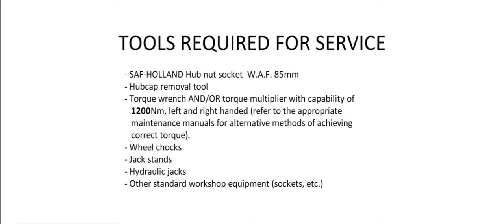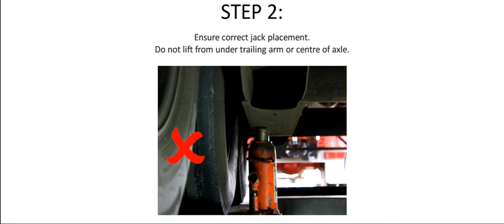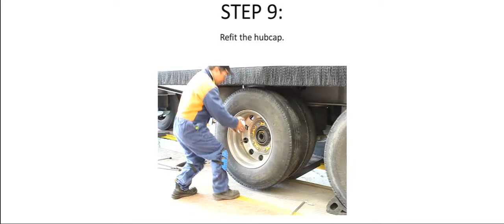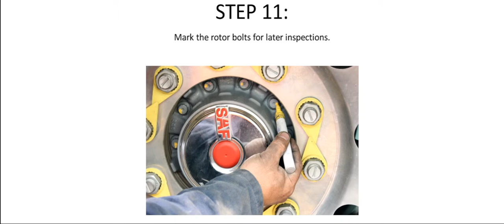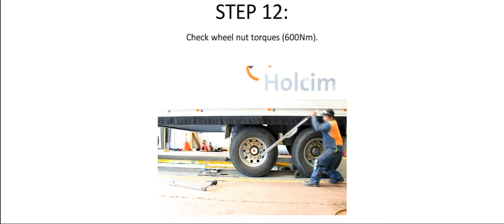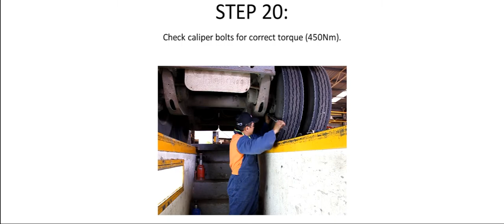First Service to suit ZI9 axles & intra suspension